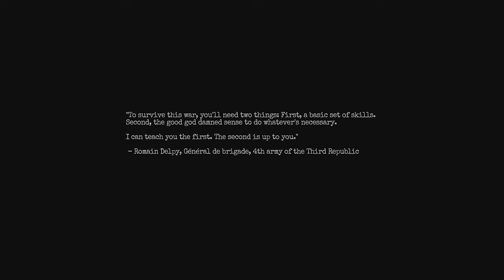MIKS SEE NII ÕUDNE ON??? (Amnesia: The Bunker)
Sten ja Andri tähistavad üheskoos aasta kõige hirmuäratavamat päeva – halloweeni! Seda muidugi õudusmängu mängides. Sel korral on valikusse sattunud suvel ilmunud ellujäämisõudus Amnesia: The Bunker, mis viib mehed Esimese maailmasõja aegsesse punkrisse, kus ellujääjaid vähe ja koletisi liiga palju (üks).